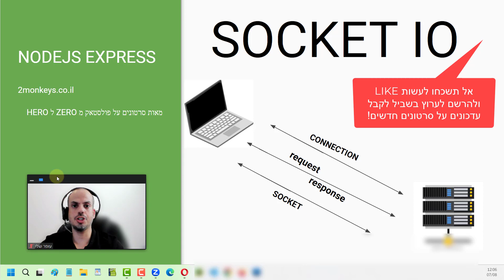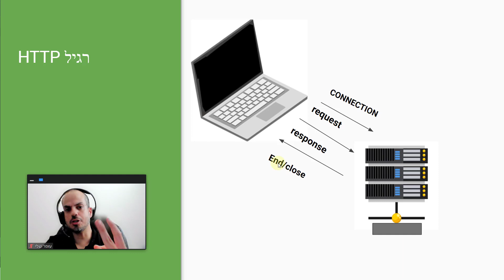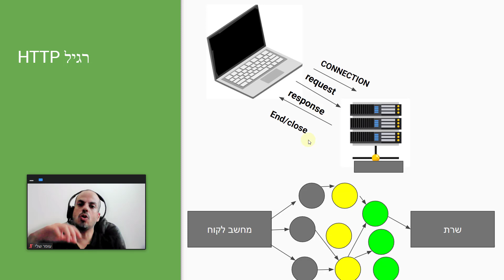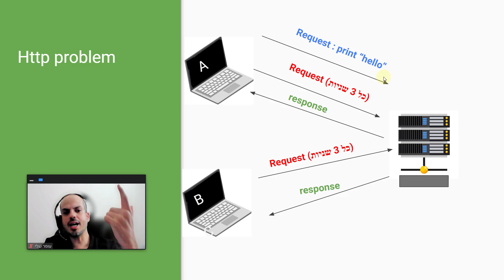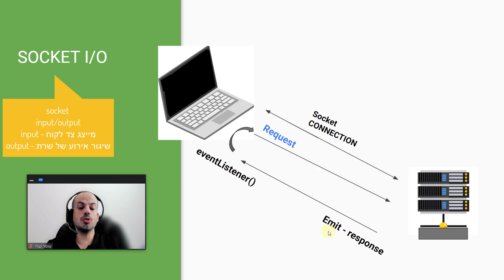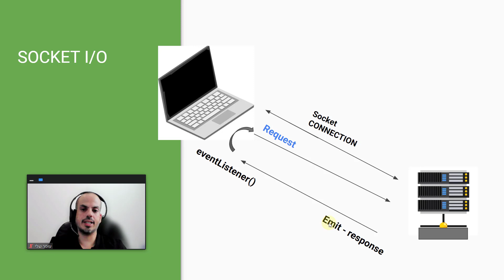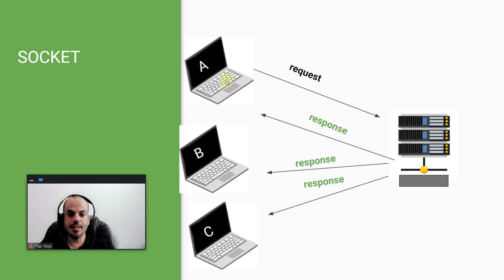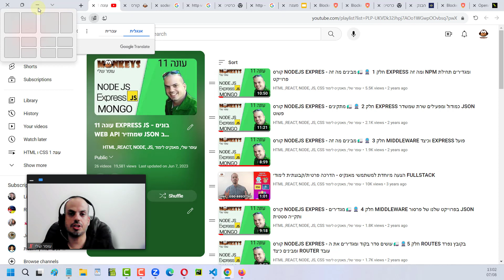קורס SOCKET IO - מה היא בקשת HTTP לעומת SOCKET חלק א'